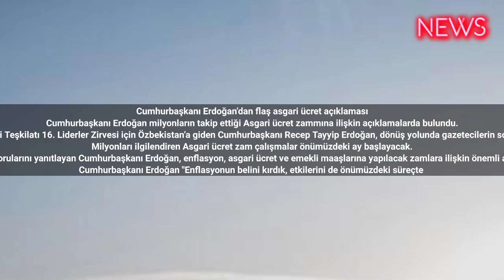Cumhurbaşkanı Erdoğan’dan flaş asgari ücret açıklaması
Cumhurbaşkanı Erdoğan milyonların takip ettiği Asgari ücret zammına ilişkin açıklamalarda bulundu.
Liderler Zirvesi için Özbekistan’a giden Cumhurbaşkanı Recep Tayyip Erdoğan, dönüş yolunda gazetecilerin sorularını yanıtladı.
Milyonları ilgilendiren Asgari ücret zam çalışmalar önümüzdeki ay başlayacak.
Uçakta gazetecilerin sorularını yanıtlayan Cumhurbaşkanı Erdoğan, enflasyon, asgari ücret ve emekli maaşlarına yapılacak zamlara ilişkin önemli açıklamalarda bulundu.
Cumhurbaşkanı Erdoğan "Enflasyonun belini kırdık, etkilerini de önümüzdeki süreçte sileceğiz.” dedi.
Asgari ücrete Cumhuriyet tarihinin en büyük zammını yaptıklarını ifade eden Erdoğan, çalışanları ve emeklileri enflasyona ezdirmediklerini belirtti.
EN MAKUL ÇÖZÜMÜ BULACAĞIZ

Erdoğan asgari ücret zammına ilişkin şunları söyledi:
Emeklilerimizin maaşlarını artırdık ve onları daha da rahatlatacak çözümleri geliştirdik ve çok yakında uygulayacağız. Biliyorsunuz emeklilerimizi kısa vadede rahatlatacak 5 bin liralık ikramiye ödemelerini de bu ay içerisinde yapmayı planladık. #2023 #2024 #2025